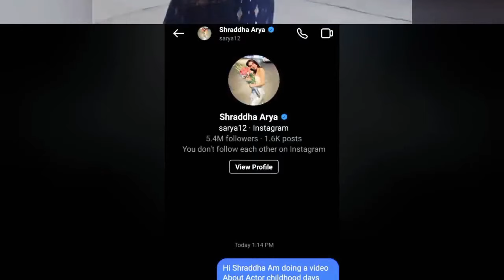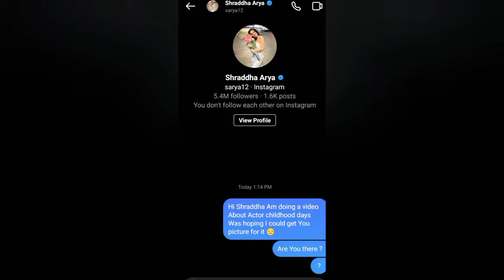Popular Zeeworld Actress Epic Then Vs Now Comparison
this is How Most of Your favorite Zeeworld india Actress  Look  in their childhood Currently With The most epic then vs now comparison of all time 2015_2022

starring from Kumkum Bhagya  actors even to Kundali Bhagya , Bhagya Lashmi and other Popular shows  of Zee Tv and Zeeworld